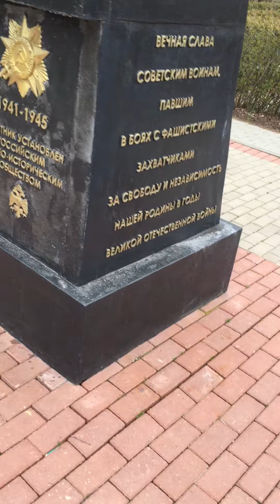2020.04 Вечный огонь, памятник советскому солдату, Старая Русса